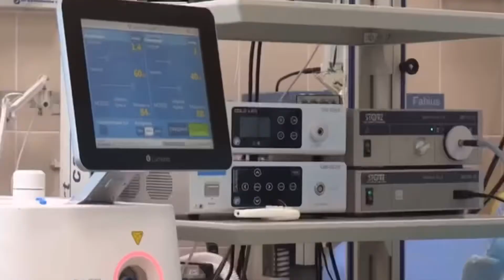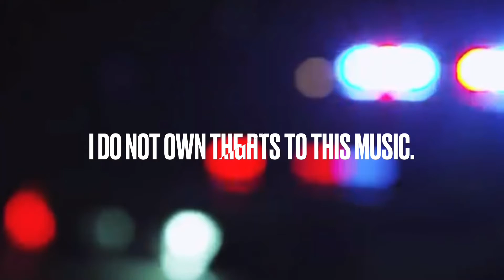Dusty Boxx performs Lady Gaga 911